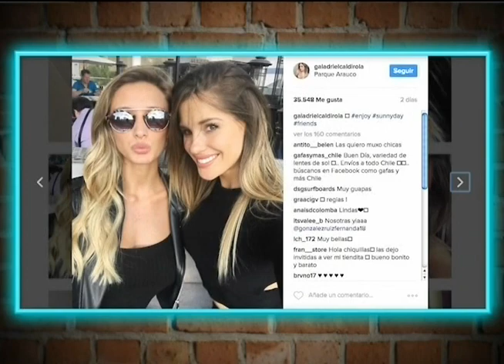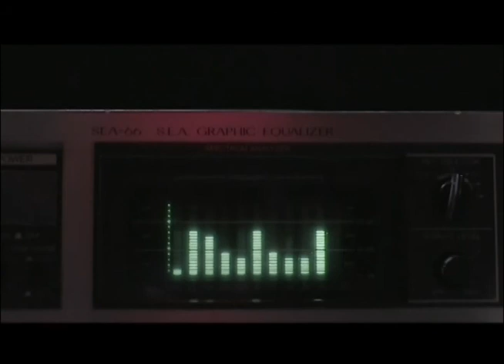MALAS COMPAÑIAS CAP 164 B1 VIVE